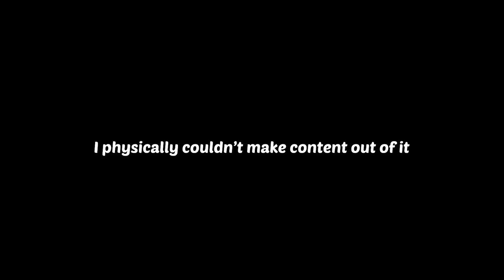Troubling Moments on the GCSMP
A lot of problems arose on this server
Connor (Brown)
Keegan (Yellow): @orangeusername
Brady (Purple)
Nic (Green)
Tommy (Dark Blue)
Braeden (Red)
Lukas Klausster (Lime): @lukasklausster
Kuu (Slate)
Quantum (Beige)
Bean (Magenta)
Veo (Blue Green): @VeoCC
Ryan (Gray)

Billiards - Wii Play OST
Outro: Lost - Rueben & Wingz